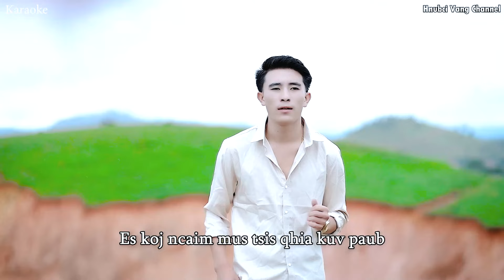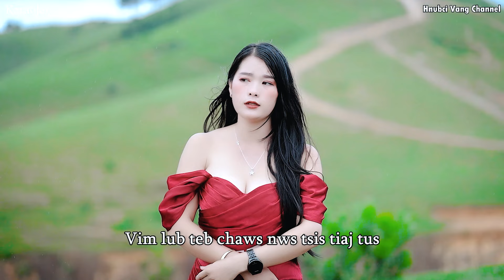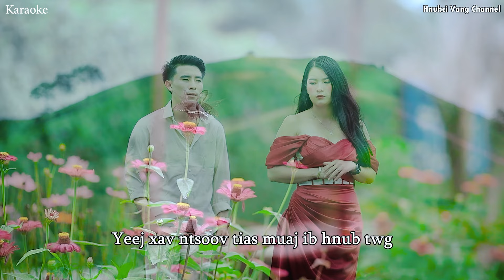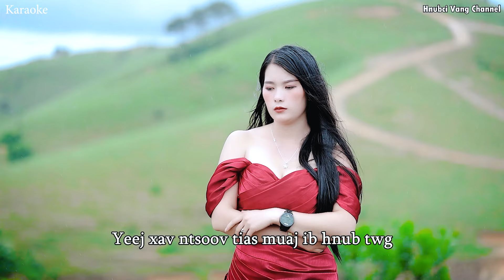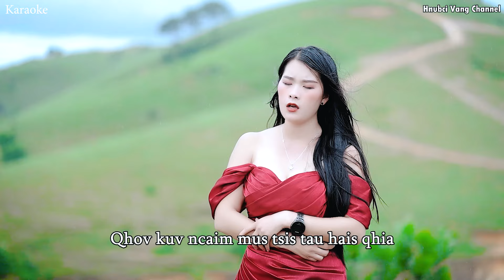Zoo Siab Sib Ntsib/Nyiaj/Suabcua/Karaoke hmongkaraoke karaoke #2024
Tso rau nej saib, txwv tsis pub rub mus tso fb page thiab lwm tshooj youtube, Do Not Dowdload to post on any other platforms without permission

Ua tsaug